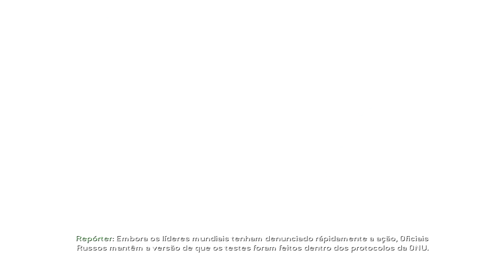Call of Duty 4 Modern Warfare #09 - Imran Zakhaev, Final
Trazendo mais uma vez uma gameplay de Call of Duty 4 Modern Warfare dessa vez estamos numa missão bem suicida mais todo o risco vale a pena.

Você tem um canal no youtube, e quer fazer parte de uma Network, conheçam a Freedom Brasil, link na descrição

Grupo criado para notificação de vídeos novos e Lives no canal!

GAMERTAG Xbox One: StarGameOficial
PSN PS4: StarGameOficial